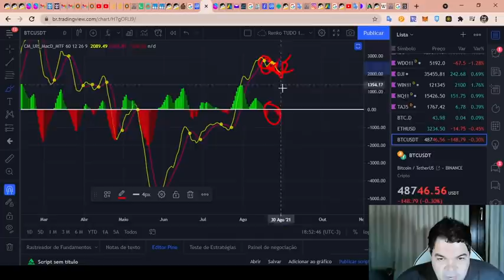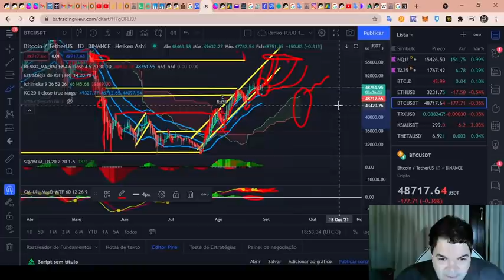Bitcoin (BTC) - Análise de fim de tarde, 29/08/2021!